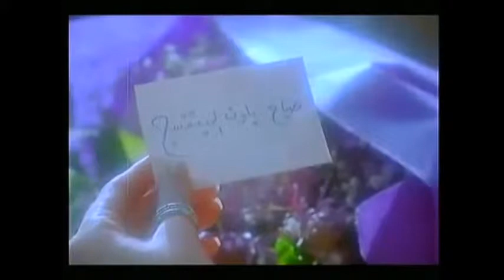كل مااغني - kol ma a3‘ani